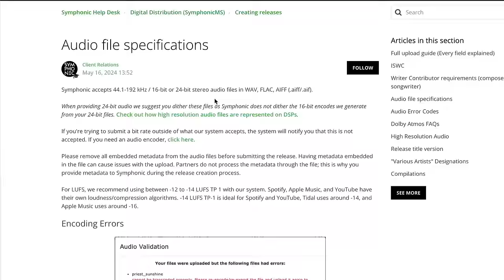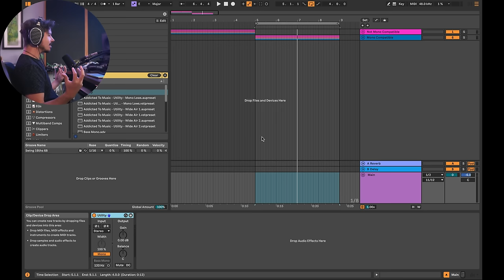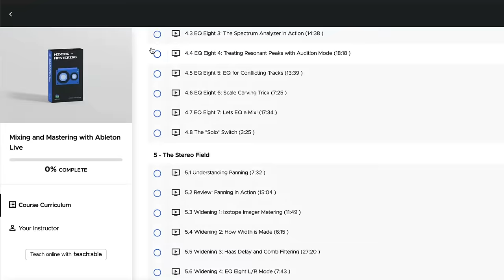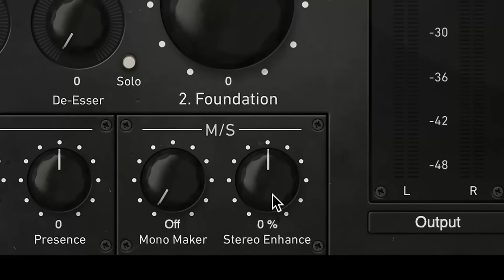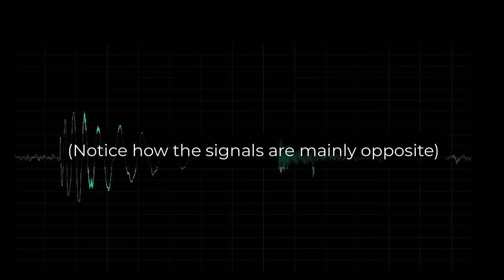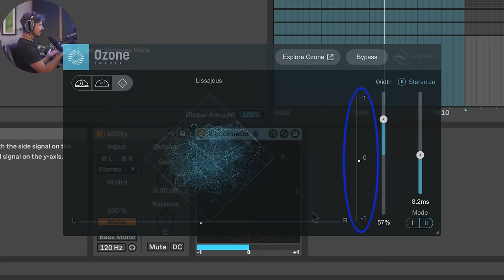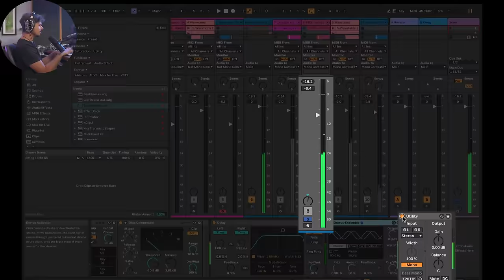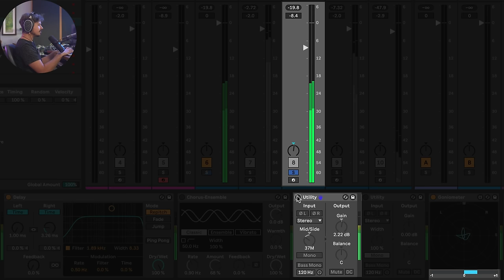Should You Check Your Mix in Mono?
My Ableton Live Courses are presently on sale!

A dangerous assumption is being made by the producer community that the mono compatibility of a mix doesnt matter anymore because consumers are listening to their music in good stereo systems. In this video I go over why mono compatibility matters, how to do a mono check, and why its a generally good idea to ensure your mix sounds similar whether it is in stereo or mono.

00:00 - Intro
1:03 - What is Mono Compatibility?
3:30 - Why Check in Mono Reason 1
6:53 - Why Check in Mono Reason 2
8:05 - Why Check in Mono Reason 3
9:19 - Why Check in Mono Reason 4
11:11 - Stereo Phase Correlation
12:52 - Using A Phase Correlation Meter
21:22 - Conclusion and Caveats